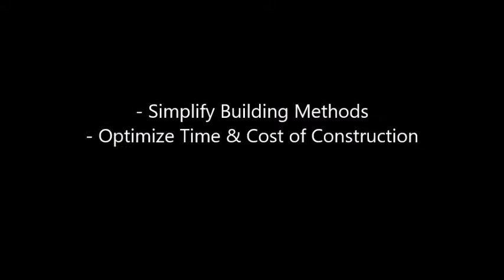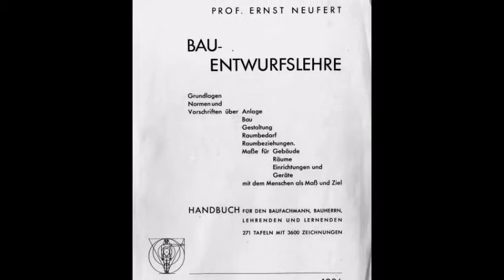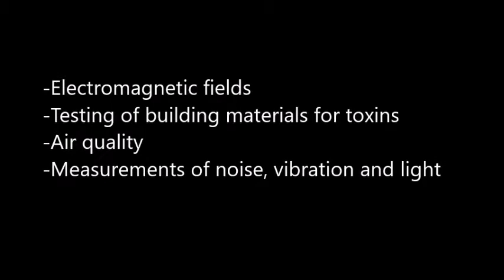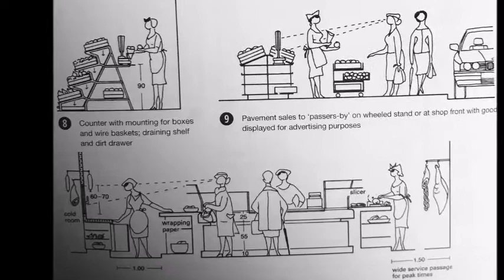Ernst Neufert & Modularization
ARCH-361 - NYIT - Architecture History Seminar